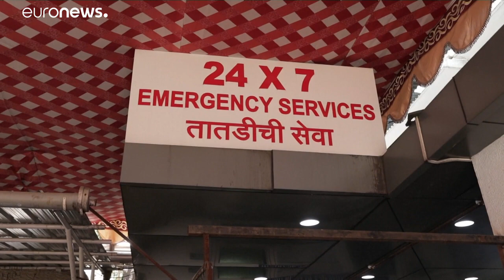Covid: il caso India, aumenta il numero dei contagi, si teme la variante B1617 responsabile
Si teme che la variante B1617 sia responsabile del nuovo record negativo, oltre 315 mila nuovi casi nelle ultime 24 ore, il dato peggiore al mondo in un solo giorno dall'inizio della pandemia